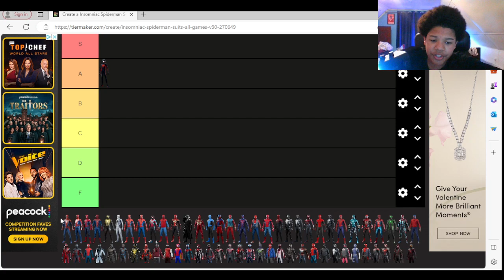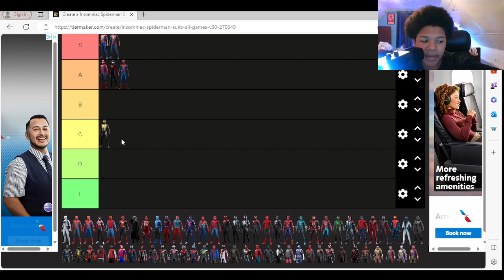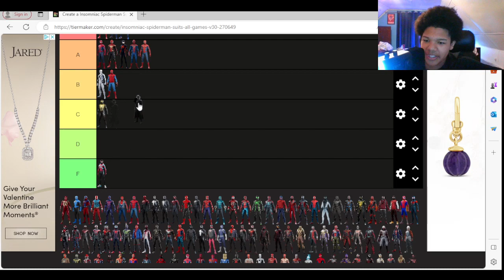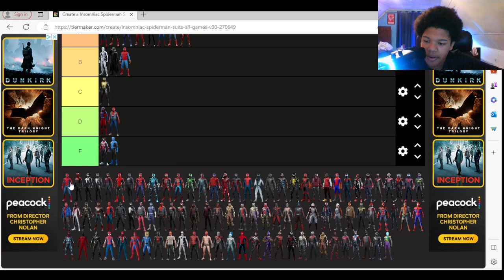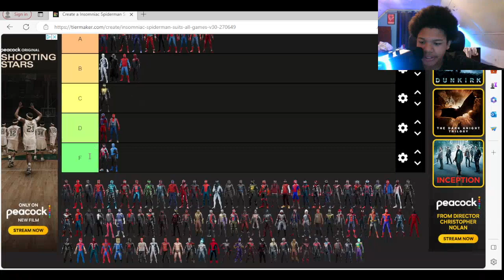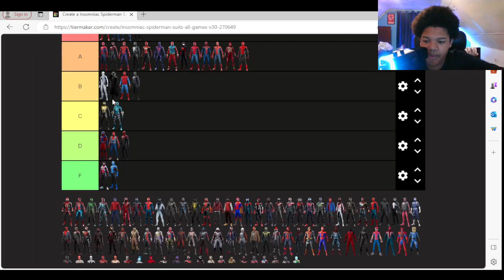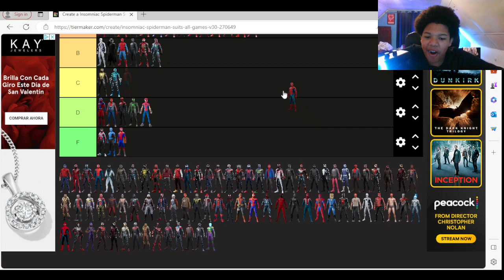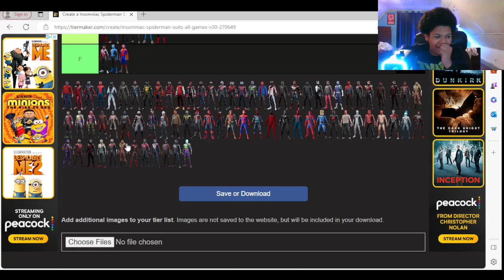Moony ranks insomniac Spiderman suits